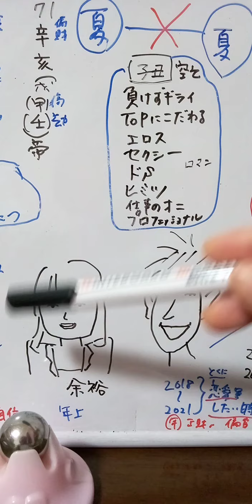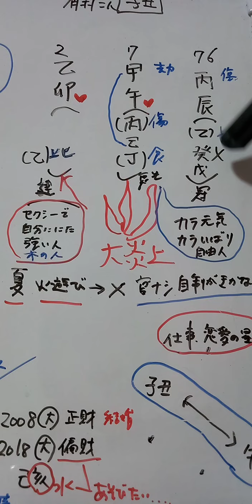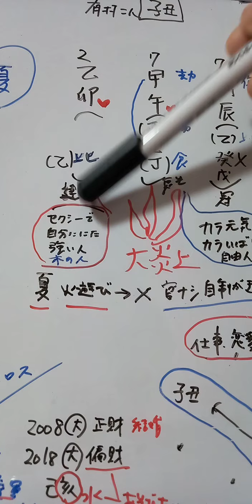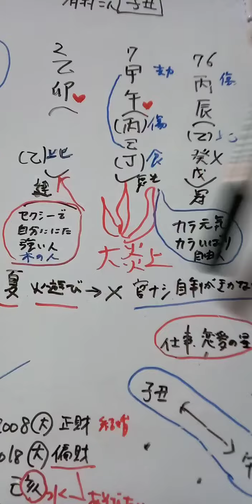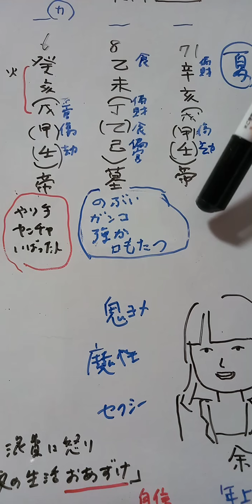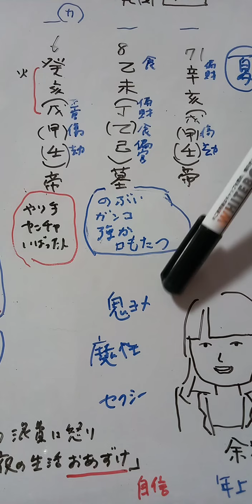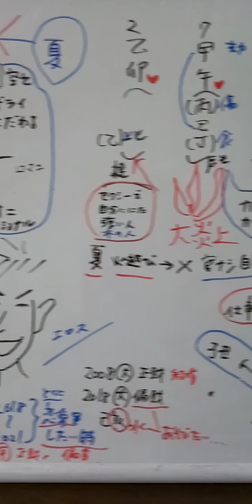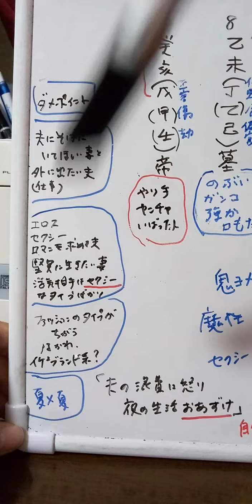丸岡いずみ💔有村昆を占いました。おしどり夫婦でも離婚するダメポイントとは